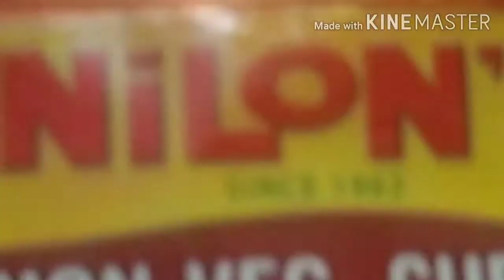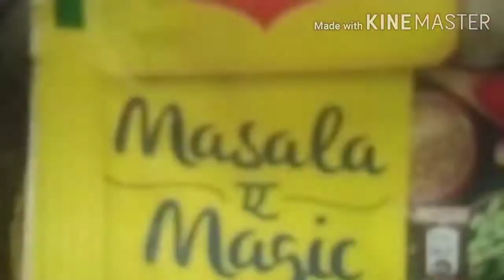paneer recipe//paneer ki gravy recipe//paneer ki sabji//dhaba style paneer ki recipe.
paneer recipe
about-
       hello everyone apka sanjani amazing vlogs mein swagat hai es video mein humne paneer ki recipe gravy paneer dhaba style paneer recipe paneer ki sukhi sabji paneer ki sabji ki recipe humne aap logon sath sath  sear Ki hai video achhi lagi to video ko like Karen.